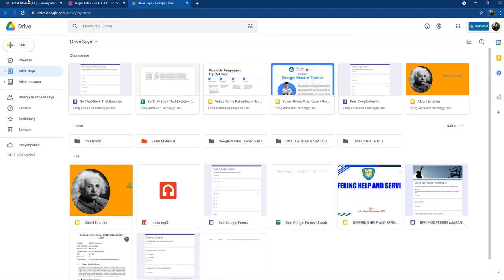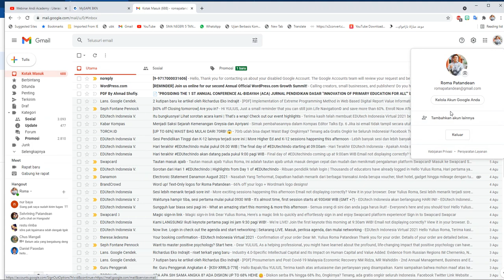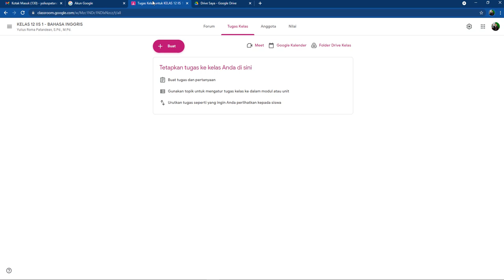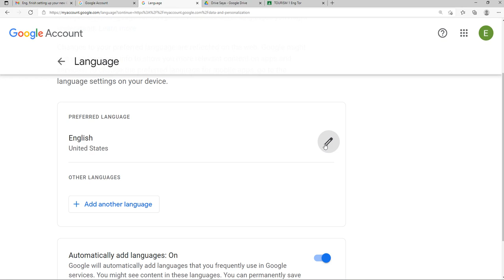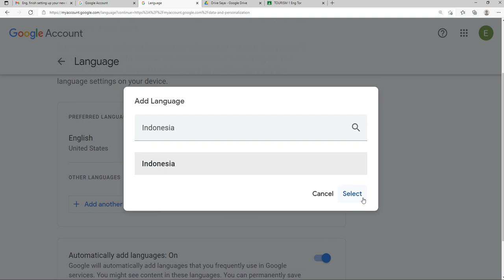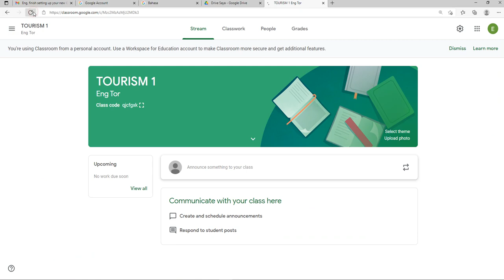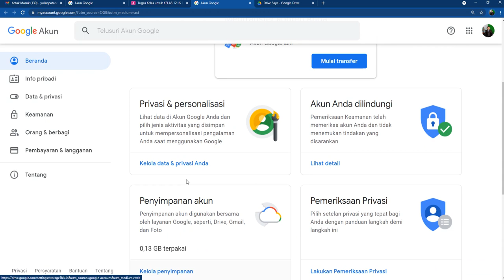Cara Mengubah Bahasa Inggris Menjadi Bahasa Indonesia di Akun Google dan Akun Belajar.id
Tutorial mengubah bahasa bawaan di akun google naik akun google umum maupun akun belajar.id.
Penggantian bahasa akan sangat memudahkan bapak/ibu gur dalam mengelola pembelajaran dan administrasi lainnya di GOOGLE WORKSPACE. Semoga bermanfaat.